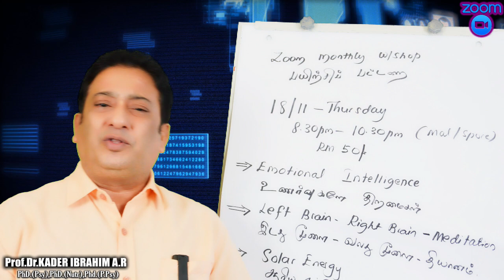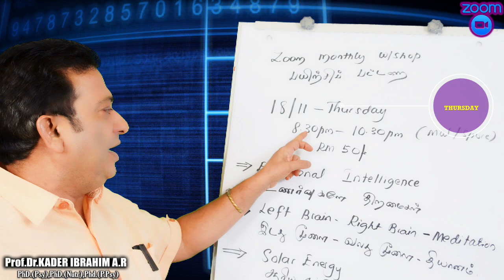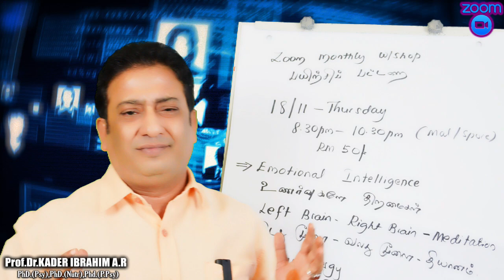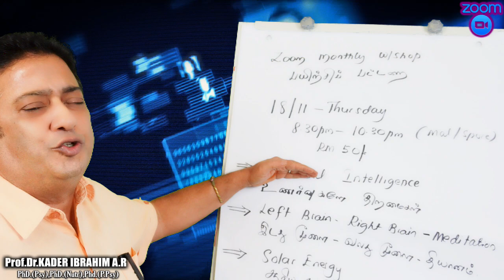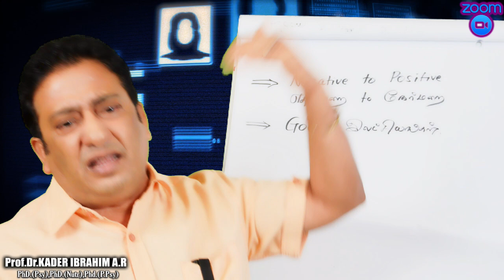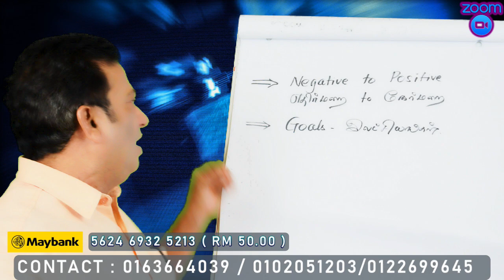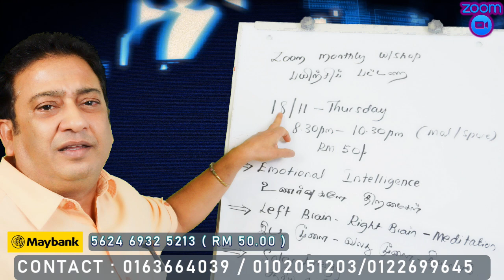எண்ணங்கள் மற்றும் உணர்ச்சி / THOUGHTS AND EMOTIONS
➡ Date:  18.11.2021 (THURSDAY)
➡ Time: 8.30pm to 10.30pm (Malaysia/Singapore Time)
➡ Investment: RM50.00

🟢 NOTE: Registration will be closed @ 7.00pm on 18/11/2021

📌 Bank into MASTER VISION CONSULTANCY
(Maybank Account No: 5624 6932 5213)

👆 Upon payment, kindly WhatsApp the transaction slip 📲 for our record and verification ➡ ✅ Upon receiving the payment slip, we will forward you the registration link to proceed with the registration

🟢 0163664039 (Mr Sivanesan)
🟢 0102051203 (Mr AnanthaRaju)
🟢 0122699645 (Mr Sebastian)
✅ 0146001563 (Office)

MASTER VISION CONSULTANCY